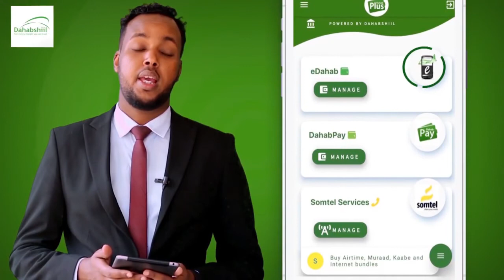MAXKAMADA GOBOLKA TOGDHEER OO ANSIXISAY XILDHIBAANADA GOLAHA DEEGAANKA BURCO